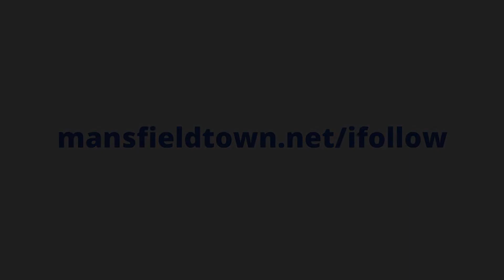Graham Coughlan pre-Tranmere kick-off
🗣️  Hear from the boss after naming his first starting XI of the new season ahead of today’s big kick-off.